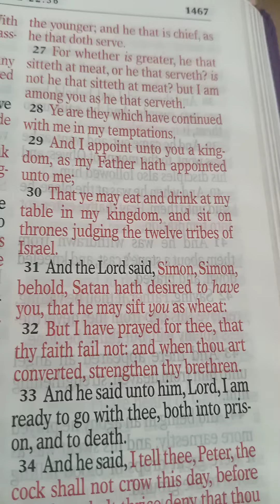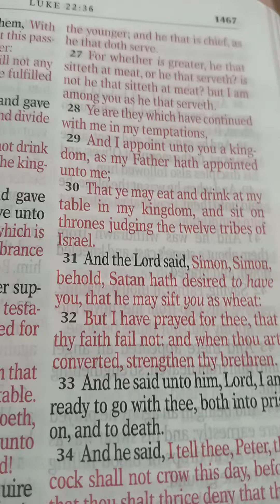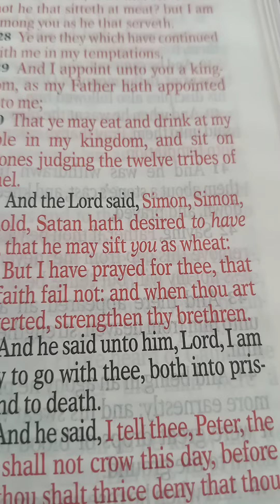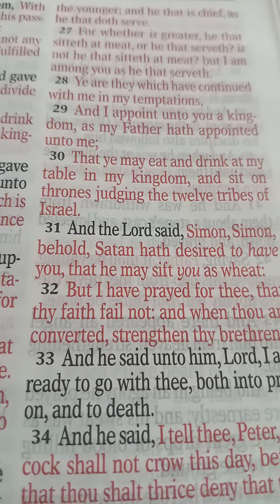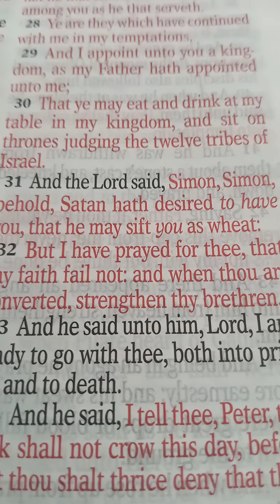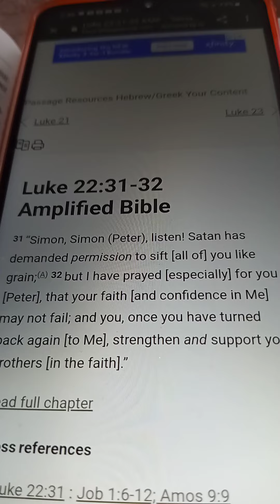IT'S A TEST! LISTEN CAREFULLY🔥🔥🔥🔥🔥🔥